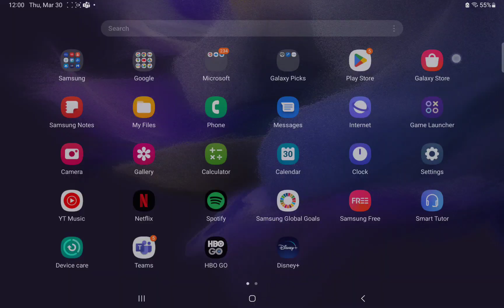zombie apocalypse (episode 5) the fight of the humans